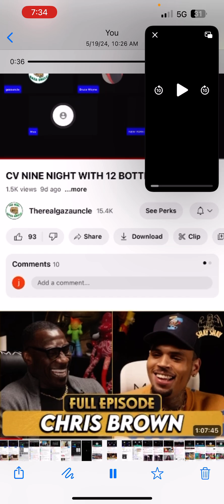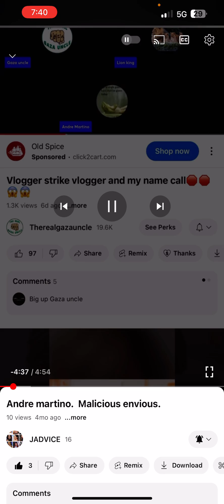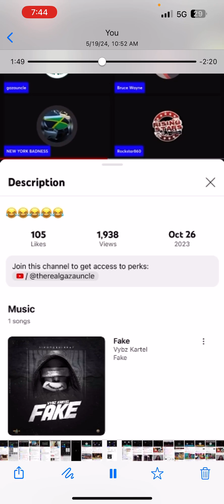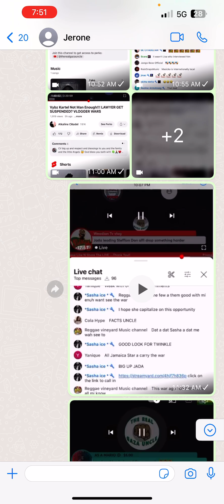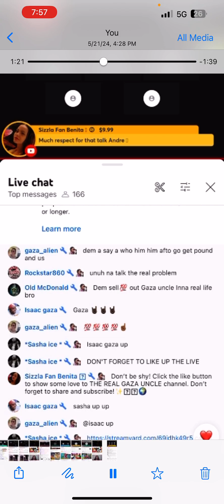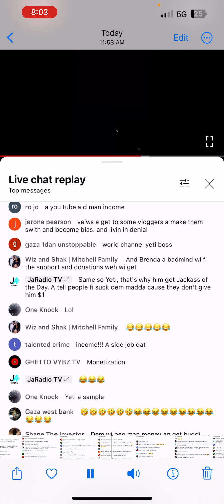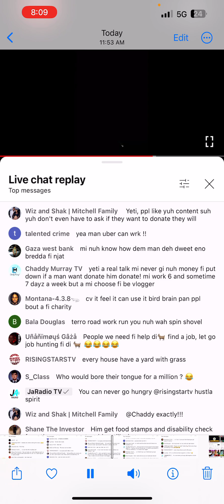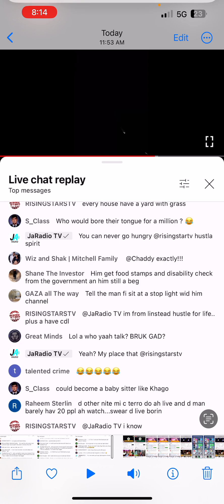Part #2. Setting plaza panty str88.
Using evidence to show how condescending anty is.